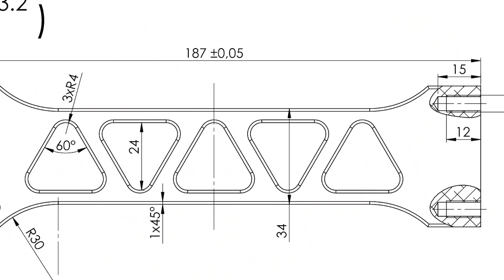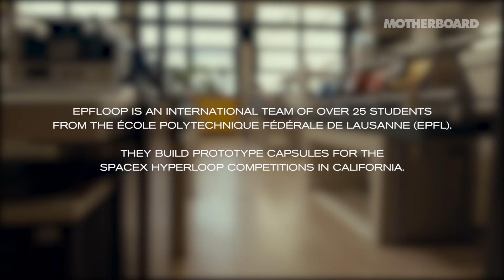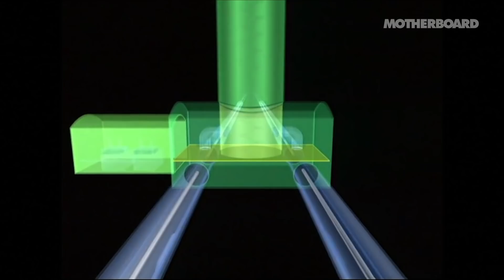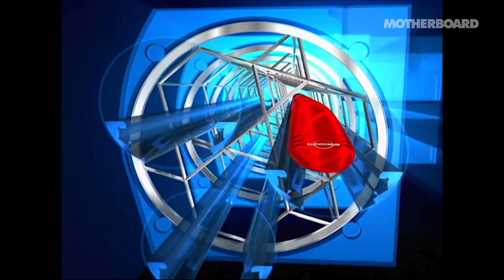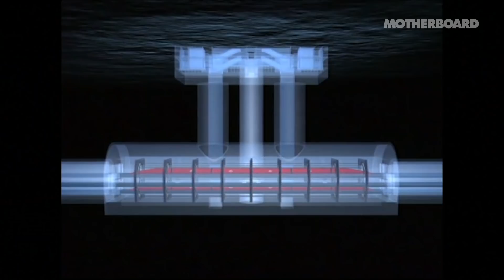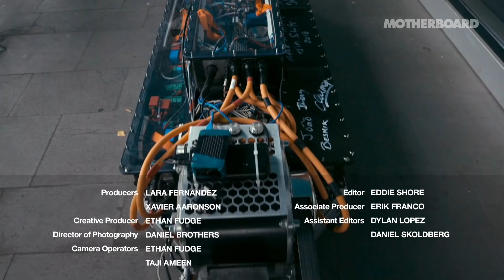Hyperloop Revolution: The Real Story of its Origins and Future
Imagine hopping on a Hyperloop capsule and getting from San Francisco to Los Angeles in 30 minutes instead driving for six hours. Now imagine the whole country having access to this kind of speed. That’s the kind of future that EPFLoop, the student team at EPFL in Lausanne, Switzerland, are working toward.

Motherboard joins the team as they present their prototype to the public and dive deep into the DNA of the Hyperloop—a concept that was developed at their university nearly 40 years ago, and one they continue to build upon.